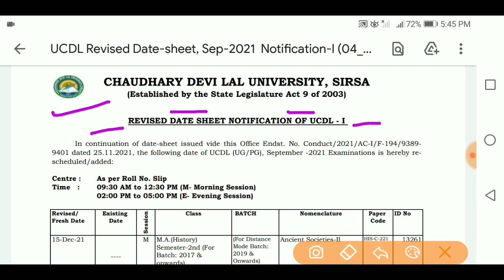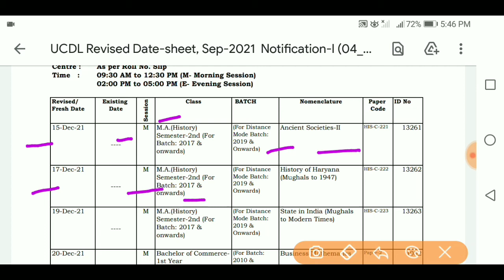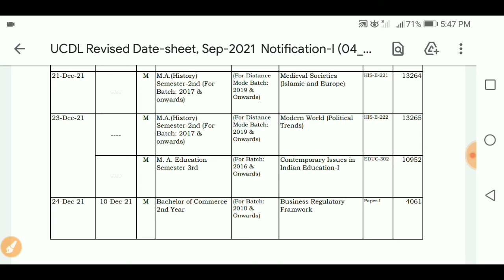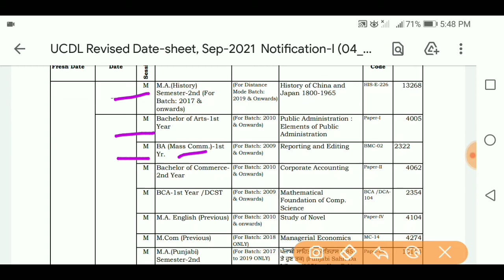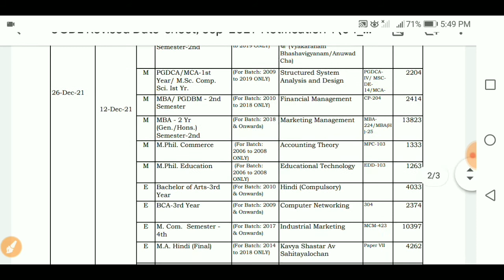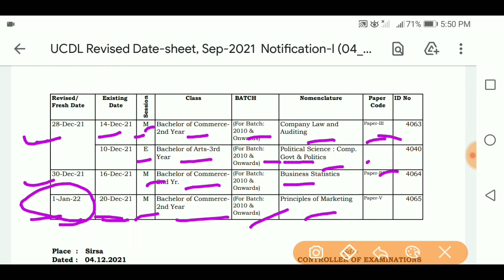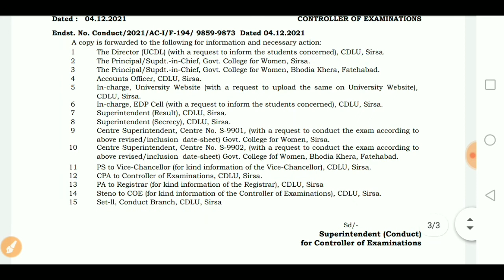CDLU Exam 2021 | CDLU UG and PG Exam Date 2021-22 | CDLU Distance New Exam Date 2021 | SkJobAlert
cdlu exam news today,
cdlu latest news,
cdlu pg admission 2021,
cdlu result,
cdlu latest notification,
cdlu exam notification 2021,
cdlu digital university,
cdlu exam 2021,
cdlu ug and pg exam date 2021-22,
cdlu ug exam date 2021-22,
cdlu pg exam date 2021-22,
cdlu distance new exam date 2021,
cdlu ug distance new exam date 2021,
cdlu pg distance new exam date 2021,
Cdlu online admission 2021-22,
Cdlu ug admission 2021,
Cdlu ph.d admission 2021,
Cdlu ug admission last date 2021,
Cdlu pg admission last date 2021,
Cdlu ph.d admission last date 2021,
How to apply online cdlu admission 2021,
Cdlu ug admission kab start honge 2021,
Cdlu pg admission kab start honge 2021,
Cdlu ph.d admission kab start honge 2021,
Cdlu admission 2021,
Cdlu ma admission 2021,
Cdlu mcom admission 2021,
Cdlu msc admission 2021,
Kurukshetra university pg admission 2021-21,
Cdlu pg admission entrance test 2021,
Cdlu pg eligibility 2021,
Cdlu pg admission fee 2021,
Cdlu pg application form 2021,
Cdlu pg seat 2021,
Cdlu pg cutoff 2021,
Cdlu pg merit list 2021,
cdluadmission2021,
cdlu pg counseling 2021,
cdlu latest updates,
cdlu pg prospectus 2021,
cdlu ug prospectus 2021,
cdlu ph.d  prospectus 2021,